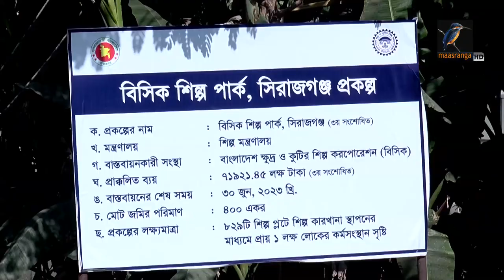সিরাজগঞ্জে বিসিক শিল্প পার্ক স্থাপনে ধীরগতি | Maasranga News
2 Bir Uttam Ziaur Rahman Road (New Airport Road)